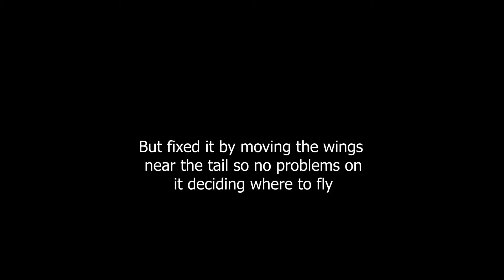KSP- Backwards flying plane